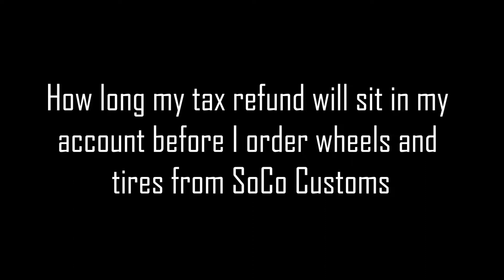Tax Refund?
Looking to spend your tax refund on upgrading and updating your car?  We promise your dollar will go farther on new shoes for your vehicle.